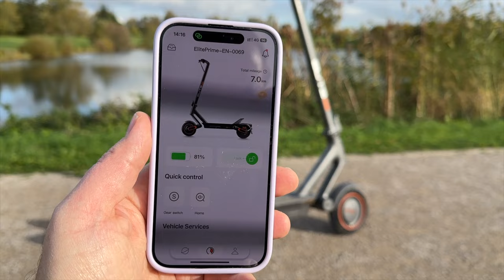Une trottinette électrique puissante mais conforme : Test de la YADEA ELITE PRIME X1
J'ai le plaisir de tester la YADEA ELITE PRIME X1 une trottinette  électrique puissante mais qui respecte la législation en France !